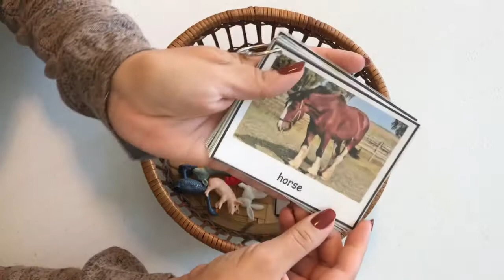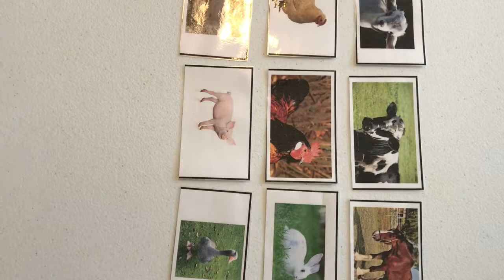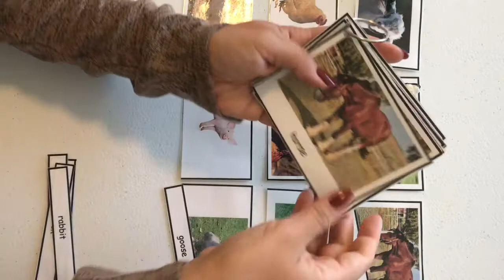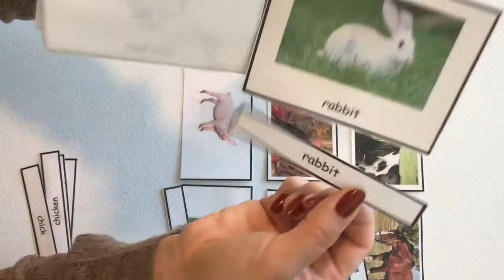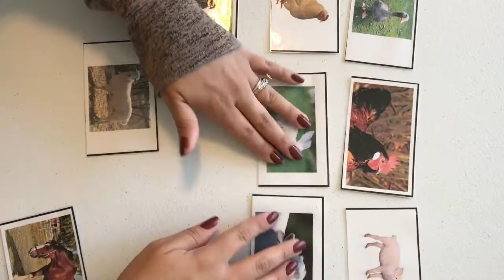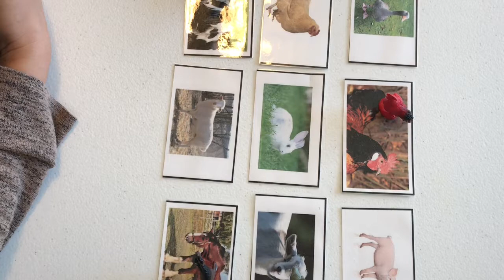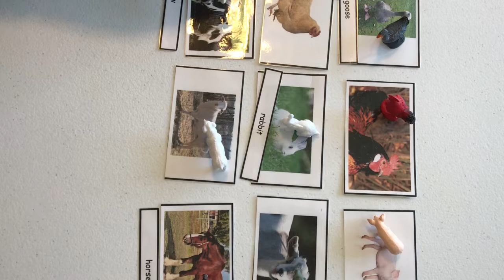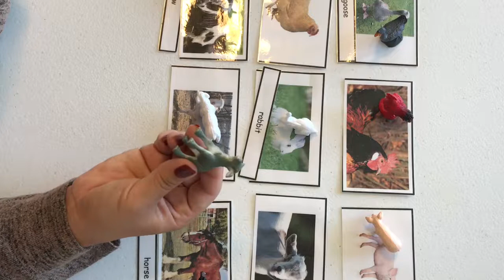Montessori 3 Part Cards I Montessori 3 Period Lesson I How to use in Preschool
Montessori 3 Period Lessons are a hallmark of the Montessori teaching method. In this video I will show you how to present a Montessori 3 Period Lesson by using Montessori 3 Parts Cards.

My home is not a full pledge Montessori Home. I do take inspiration from select Montessori education methods that fit our home and lifestyle.